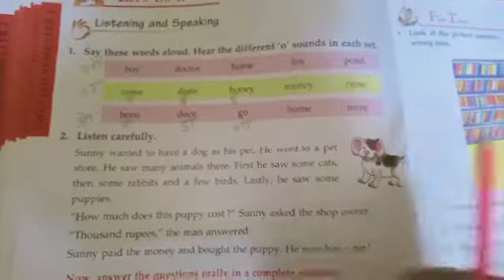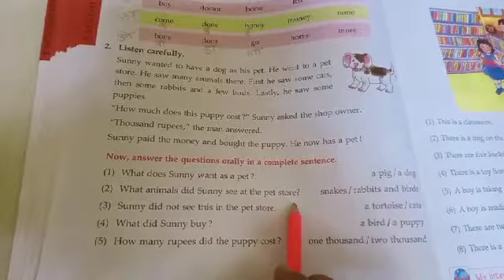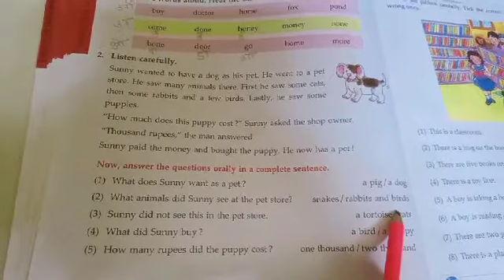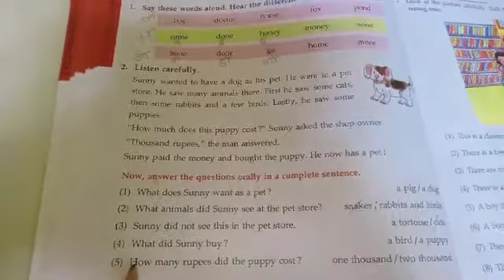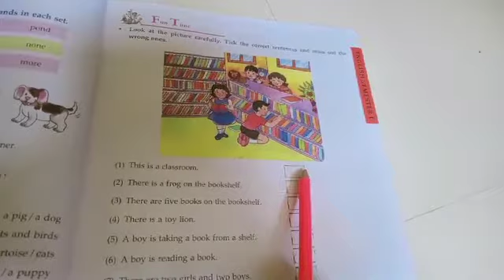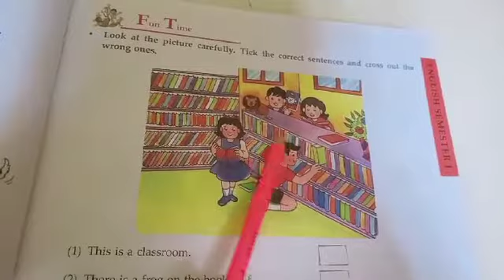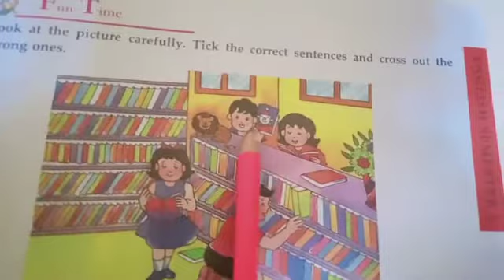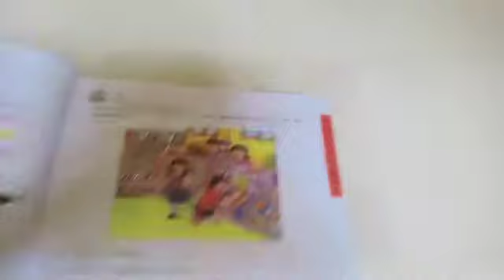the Happy Boy lesson ( listening and speaking part )page number 46 and 47